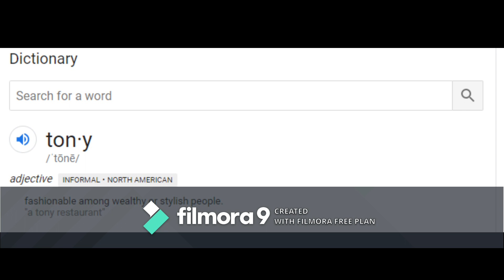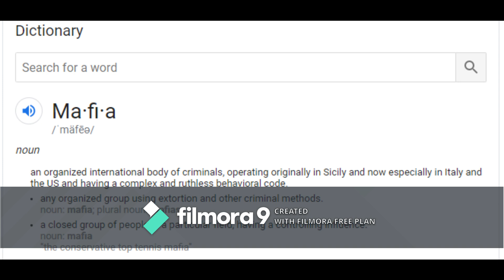Mafiarazzi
Samperi crime family please dont kill me